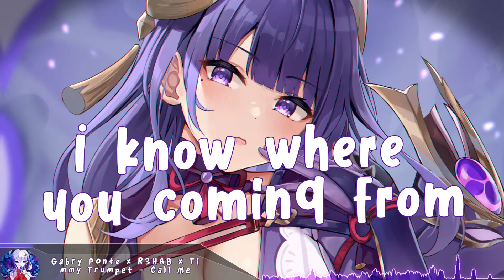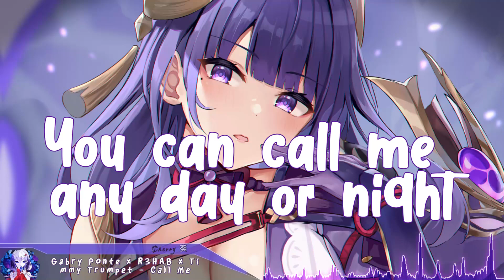Nightcore - Call Me - (Lyrics)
Gabry Ponte, R3HAB, Timmy Trumpet - Call Me (Nightcore)

Support the Original Artist(s):
Gabry Ponte